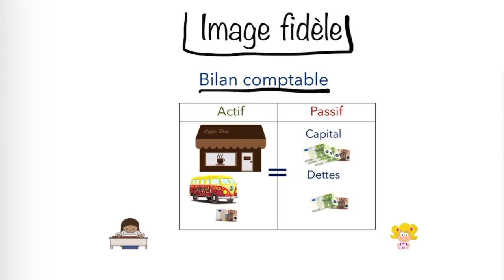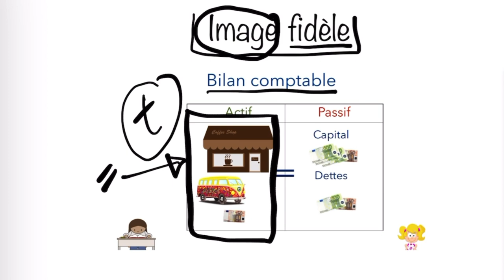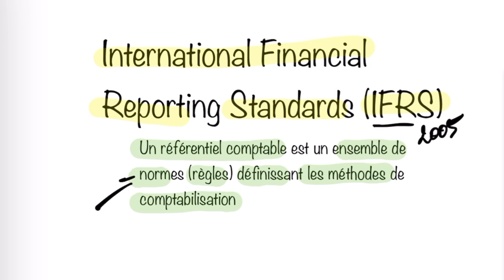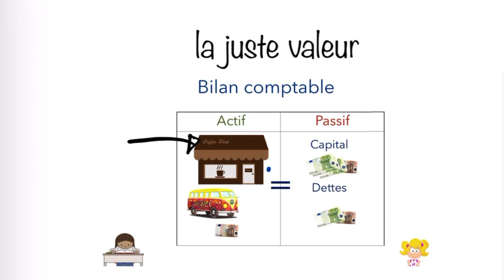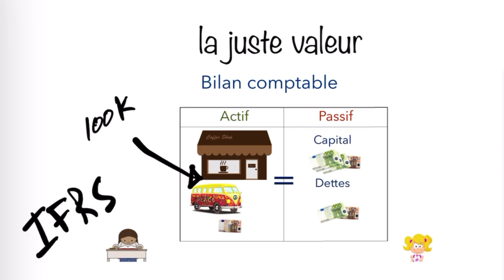C’est quoi une image fidèle ?